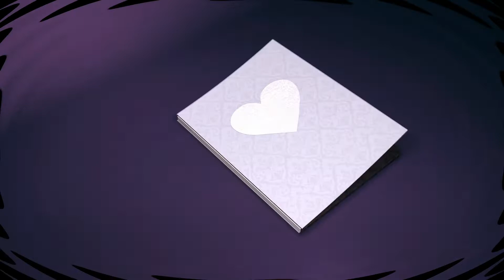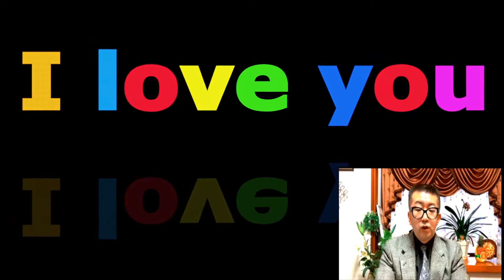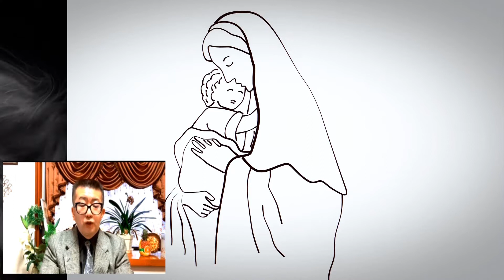フィリピン女性について・籠のカニってなに？・超強力な家族の絆！その他 / 親愛なるフィリピン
私はフィリピンを訪れ、フィリピーナと結婚し、フィリピンにいる家族や親せき一同と接し、家族として受け入れてもらってからは、フィリピンの家族の姿や絆は、まさに私の理想とする家族の形であることを気づかせてもらいました。/ もし貴方がフィリピン人のファミリーメンバーと認められたならば、この家族の絆がとても頼もしいものになります。フィリピンでは、子供の登校拒否とか家庭内暴力、老人の孤独死とか自殺とかそういう問題は、ほとんど存在しないといいます。また、お年寄りに対する畏敬は、絶対的なものがあるようです。